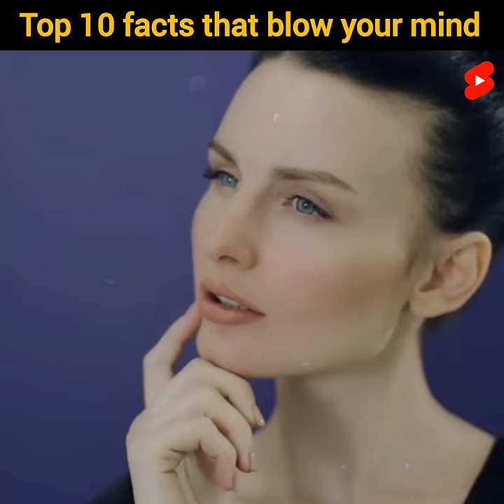इतने बाघ तो पूरी दुनिया में मौजूद नहीं है | Top 10 most amazing random facts